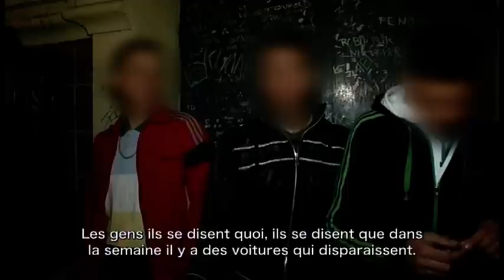Crimes et délits à la campagne - Reportage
Au pied des Cévennes, dans le sud de la France, d'un petit village à l'autre, les gendarmes «veillent» sur neuf communes. Enquêtes, interpellations, relevés d'empreintes, patrouilles nuit et jour, mais aussi appels de détresse, dégradations, cambriolages... Michel, Patrice, Frédéric, Aurélie et leurs collègues sont confrontés aujourd'hui à une nouvelle délinquance, jusque-là «réservée» aux grandes villes

Chaine: TF1
Emission: Reportages